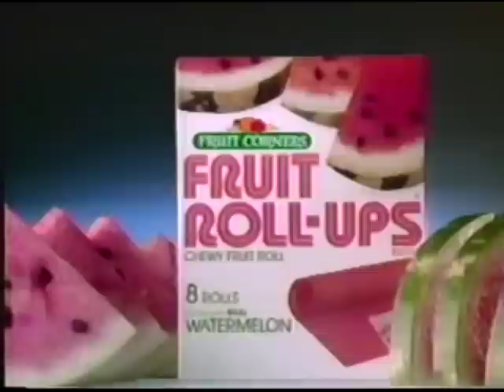1986 Fruit Roll Ups commercial. Featuring zany monkeys!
1986 Fruit Roll Ups commercial. Featuring zany monkeys!